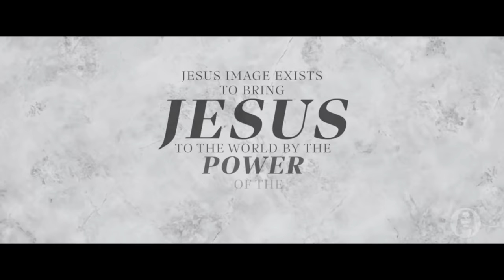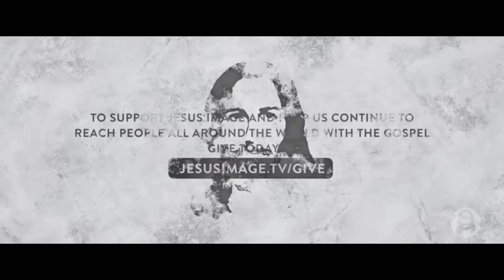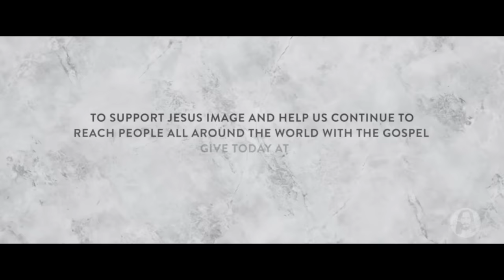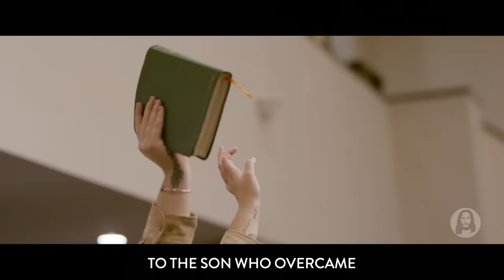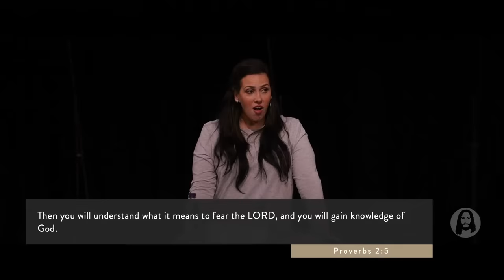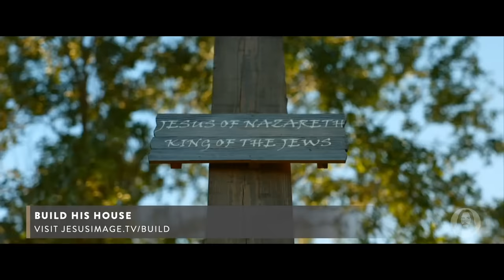The Fear of the Lord - Part 3 | Jessica Koulianos | Sunday Morning Service | November 19th, 2023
Live from Jesus Image in Orlando, FL | November 19th, 2023